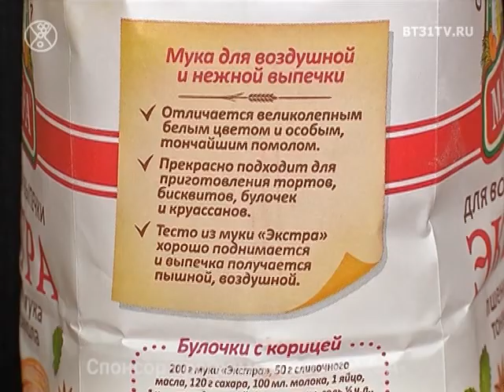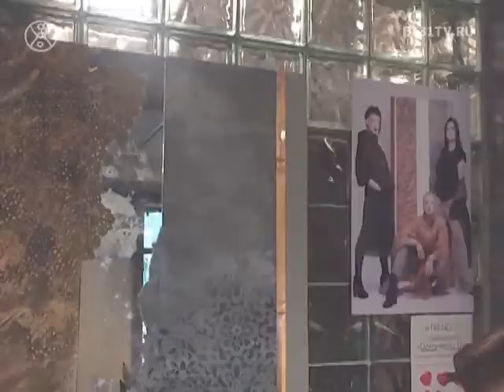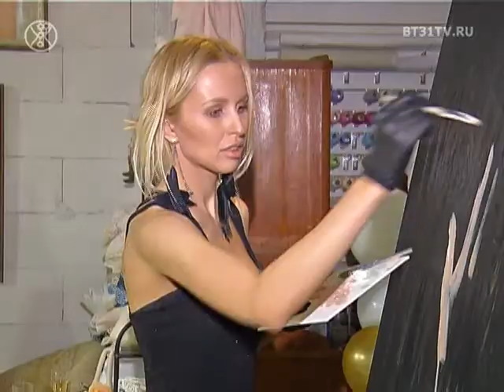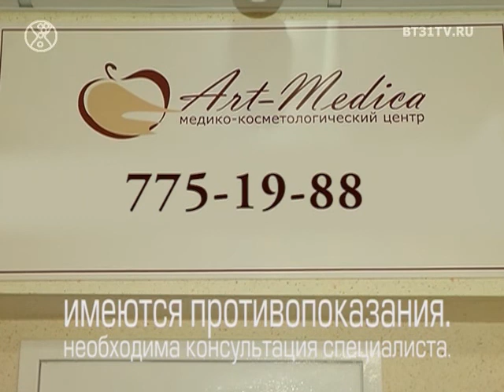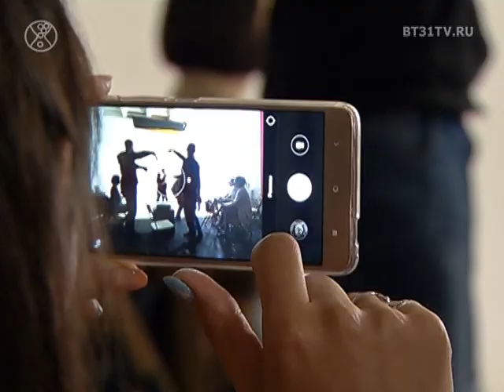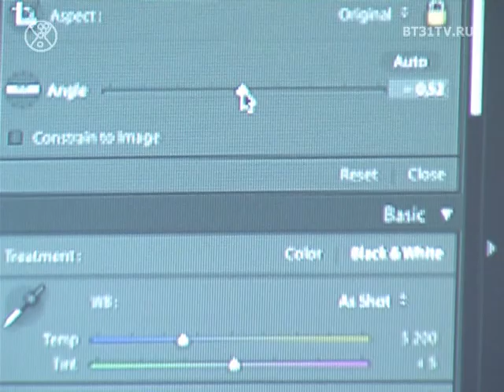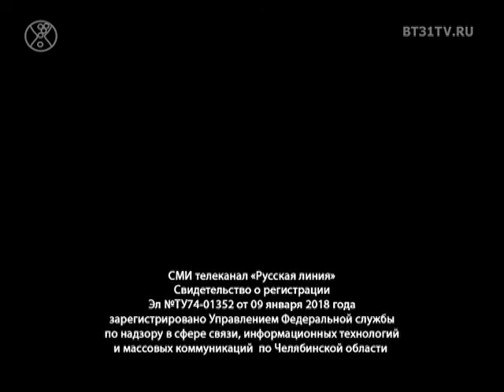Beautytime выпуск 1472 (эфир от 19.06.2018)